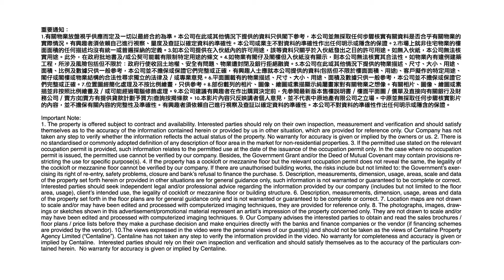[物業資料庫]荔枝角W668 | 中原工商舖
[物業資料庫]W668位於青山道，距離港鐵站只需約2分鐘🏃🏃，坐擁交通樞紐。單位間格靈活實用，柱位少，樓底更高達4.5米，空間感極高😍😍，可迎合不同用戶需要。立即睇片了解更多詳細資料。